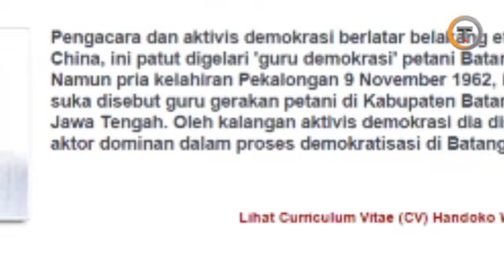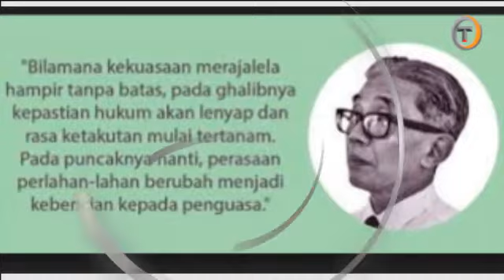Yap Thiam Hien Award 2015 untuk Petani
Dua puluh lima tahun Handoko Wibowo mendedikasikan hidupnya untuk membela hak-hak asasi manusia, dan kini ia mendapatkan penghargaan Yap Thaim Hien Award 2015.